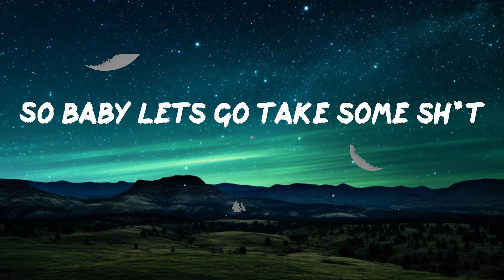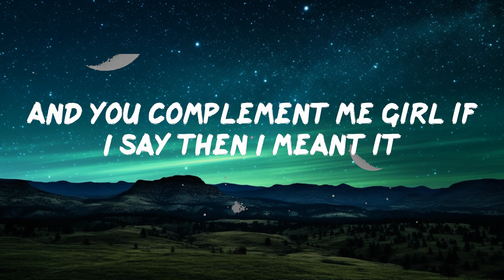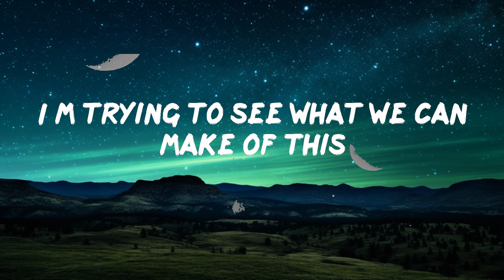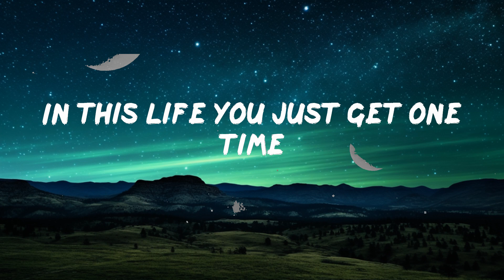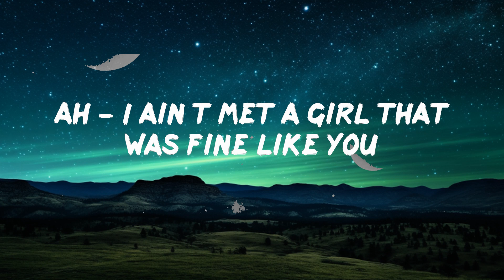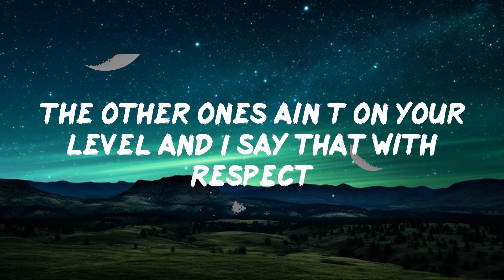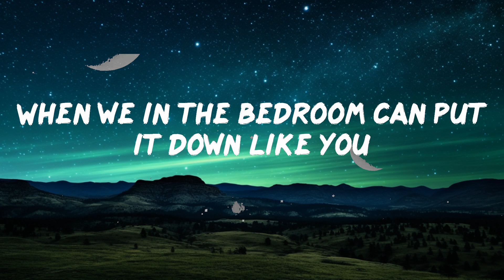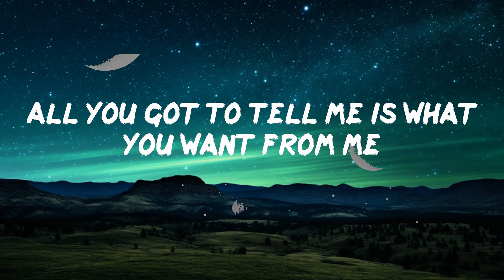Absolute - Where You Wanna Be (Lyrics) | 25mins Chilling music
Absolute - Where You Wanna Be (Lyrics)

📜Lyrics Where You Wanna Be Absolute:

So many sights to see so what you wanna see
So many places to be but where you wanna be
All you got to tell me is what you want from me
And I promise I’ll fulfill all your fantasies
Ah - I ain’t met a girl that was fine like you
On the real baby that’s really a dime like you
When we in the bedroom can put it down like you
Hit it from the back - hold up rewind that view
It ain’t all about the sex cause I’m feeling your intellect
And I knew when we first met that I had to come correct
You yêu to talk about your goals and get excited when we chat
The other ones ain’t on your level and I say that with respect
You not a product of your environment you rose from the jets
You got your shit together baby I applaud that
Did more than they can imagine they never saw that
Tell them others niggas they can fall back
I’m trying to see what we can make of this
To be honest life gives only what you take from it
So baby lets go take some sh*t
Not to mention me and my nigga on some major sh*t
On some player shit trying to do it without a label sh*t
But that other news for some some other time
Right now lets unwind soak up some sunshine
Running like combine then have some fun time
And you know nothing is for granite
In this life you just get one time
So lets make the news on em headline with it
Its a crime to be that bad you gone get fed time with it
And you complement me girl if I say then I meant it
22 Bonnie & Clyde lets go and get it
All you got to tell me is